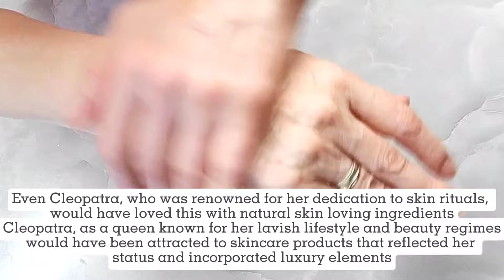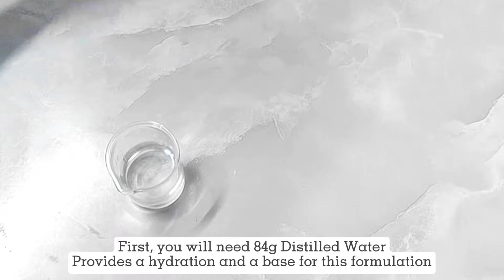Cleopatra's Secret Holistic Bee Pollen Propolis BODY BUTTER With Formulation Insight - World Bee Day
Transport yourself to the opulent beauty rituals of ancient Egypt with Cleopatra's Secret Holistic Bee Pollen Propolis Body Butter with Formulation Insight. Inspired by the legendary queen herself, this indulgent body butter promises a luxurious experience fit for royalty. Embrace the decadence as your skin is cocooned in rich hydration, revealing a radiant and rejuvenated complexion worthy of Cleopatra's timeless allure.

Your support is greatly appreciated!